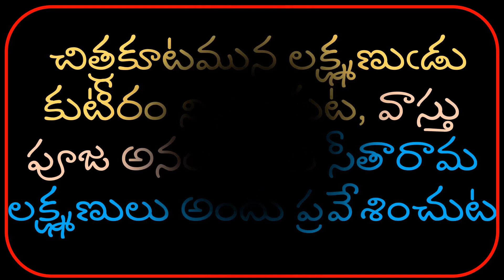సీతారామలక్ష్మణులు ఎక్కడికి వెళ్లారు? | గృహప్రవేశం కోసము దేనిని బలిచ్చారు?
సీతారామలక్ష్మణులు ఎక్కడికి వెళ్లారు? | గృహప్రవేశం కోసము దేనిని బలిచ్చారు? | సీతారామలక్ష్మణులు
చిత్రకూటమున లక్ష్మణుఁడు కుటీరం నిర్మించుట, వాస్తు పూజ అనంతరము సీతారామ లక్ష్మణులు అందు ప్రవేశించుట
Chitrakuta described --- Rama meets sage Valmiki --- Lakshmana builds a leaf-thatched cottage --- Rama enters the cottage at an auspicious time after due worship of respective deities
శ్రీ వాల్మీకి మహర్షి  రచించిన శ్రీమద్రామాయణం నందలి అయోధ్యాకాండ లోని 56 వ సర్గము

భారద్వాజ మహర్షి సీతారామలక్ష్మణులకు ఏమని చెప్పెను? | సీతమ్మ తల్లి ఎవరిని ఏమి కోరుకున్నది? | భారద్వాజ
The trio cross Yamuna --- decide to reside on the river bank --- Sita rejoices getting her favourite flowers and fruits
సీతారామలక్ష్మణులు యమునా నదిని దాటుట.

శ్రీ రాముడు ఎక్కడకు వెళ్లాడు? | ఏమని అడిగాడు? | అప్పుడు శ్రీరామునికి ఎటువంటి సమాధానం దొరికింది? | శ్రీ రాముడు
Rama, Sita and Lakshmana depart for Dandaka forest --- reach the hermitage of sage Bharadwaja --- seek advice for a dwelling --- place --- Bharadwaja suggests Chitrakuta at the confluence of rivers Ganga and Yamuna --- they set out after a night's stay.
శ్రీరాముడు సీతా లక్ష్మణ సహితుడై భరద్వాజ ఆశ్రమమునకు చేరుట. ఆమహర్షి వారికి అతిథి సత్కారములు నెరపుట. వారి వనవాస దీక్షకు చిత్రకూటము అనువైనదిగా అనువైనదిగా తెలుపుట.

రాముడు లక్ష్మణునితో ఏమి చెప్పెను? | గోరు వంకను ఎవరితో పోల్చుకున్నాడు? | లక్ష్మణుడు ఏమి చేశాడు? | రాముడు
Rama's mind goes back to Kaikeyi and to Kausalya and Sumitra - asks Lakshmana to go back - Lakshmana declines
"నేను నా కన్నతల్లి సేవలకు దూరమైతిని కనీసం నీవైనను అయోధ్యకు వెళ్లి ఆ లోటు తీర్చమని శ్రీ రాముఁడు లక్ష్మణునితోఁ పలుకుట", అందుకు లక్ష్మణుడు విముఖత తెలుపుట, అన్నను వదినను సేవించుచు వనములోనే ఉందునని అతడు శ్రీరామునికి నచ్చజెప్పుట.

"Bhavam Creations" or the members of this channel do not warrant the reliability, completeness, and exactness of the information from this channel. Information could be revised anytime and are subject to rethinking. Viewers are urged to do their own examination. Any executions you take upon with the data given in this channel are strictly at your own risk.

"Bhavam Creations" or the members of this channel don't hold liability for any losses, damages, misconceptions, and/or deletions from its interpretation or use.